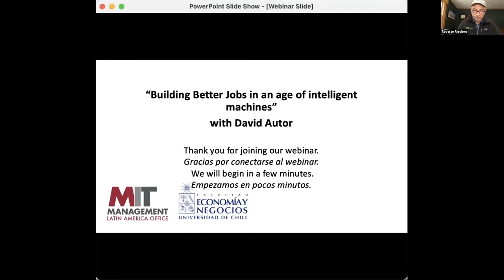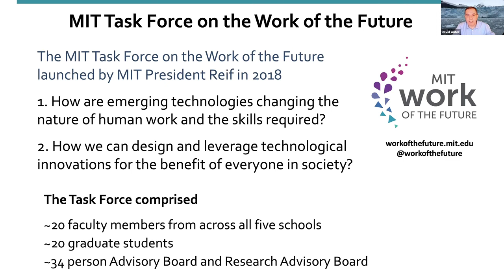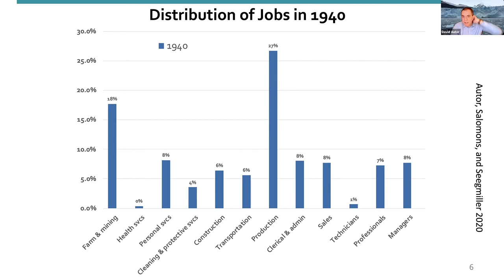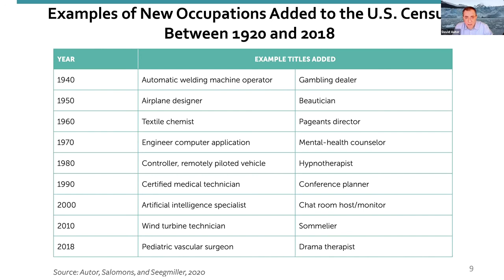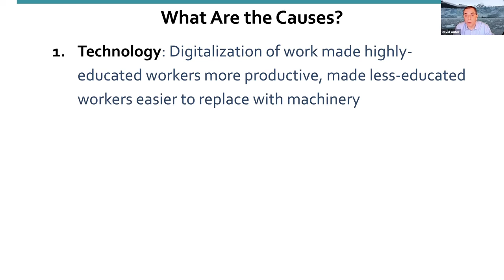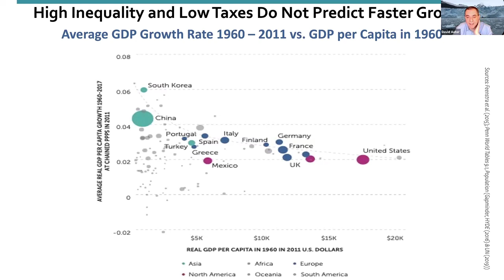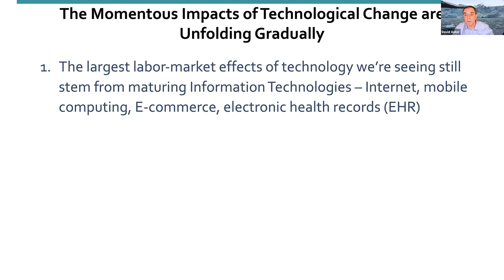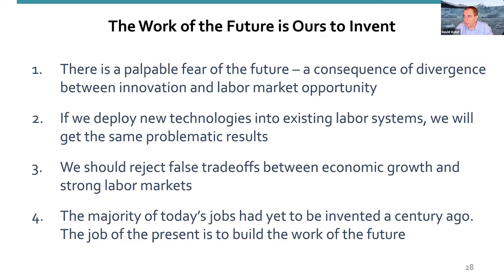Building Better Jobs in an Age of Intelligent Machines - David Autor